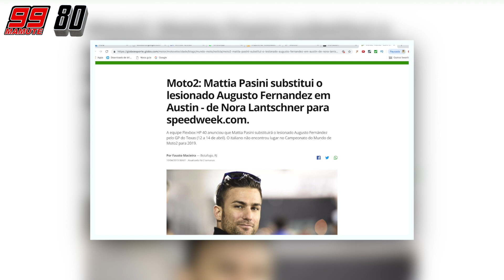MotoGP 2019 - Terceira Etapa - Austin - PAPO COM MAMUTE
A terceira etapa do MotoGP em Austin no Texas, Estados Unidos foi cheia de surpresas e emoções.
Mais um resultado  inédito e nós não poderíamos deixar de fazer os nossos comentários sobre tudo o que aconteceu no fim de semana de corrida.

Esta é minha vida. Seja bem vindo.

Andando atualmente no Superbike Brasil.

Quer saber tudo sobre motos: Como fazer curvas de moto em alta velocidade, como calibrar os pneus da moto. Vocês também são Acelerados como eu. Tem vontade de acelerar em um Autódromo como Interlagos, Autódromo de Curitiba, Autódromo de Goiânia, Autódromo Velocitta, Autódromo de Londrina. Não tenho tantos seguidores como o Renato Garcia ou o ALN1001, não chegou nem perto do Fabinho da Hornet, mas com certeza aqui você pode ver e ouvir vídeos com um som tão bom quanto aos tocados no The Voice.